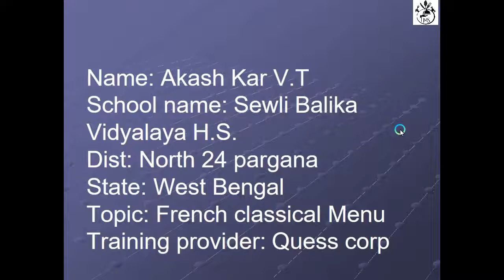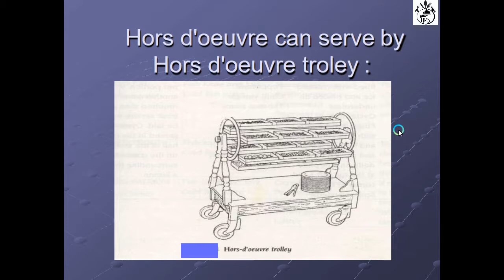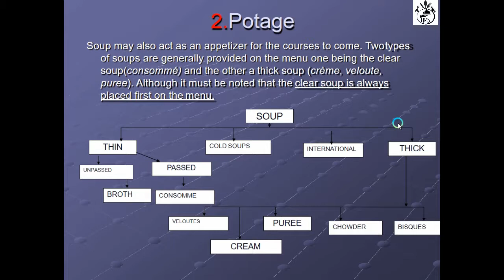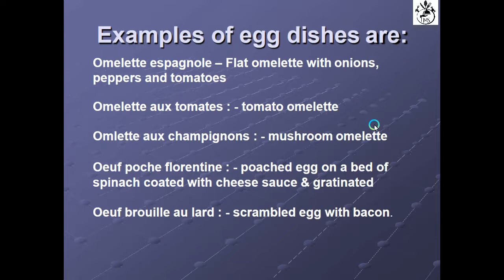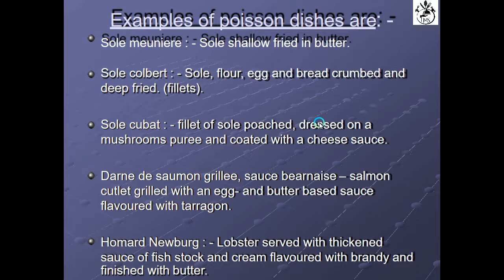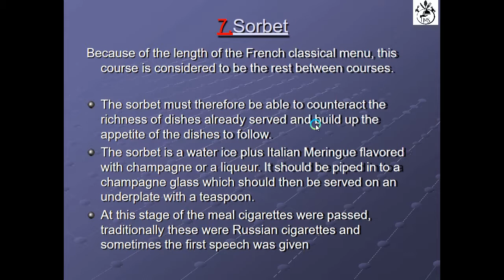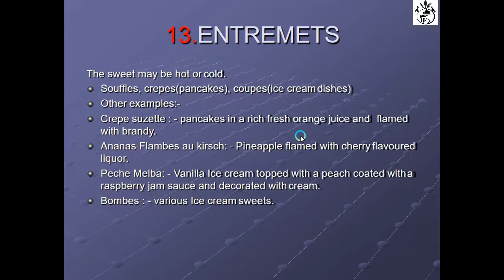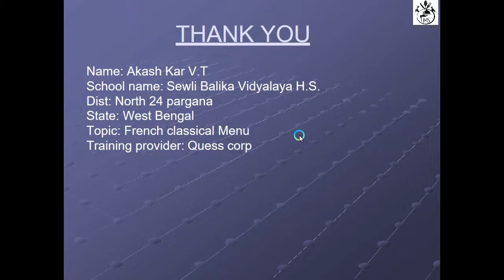17 courses of French classical menu